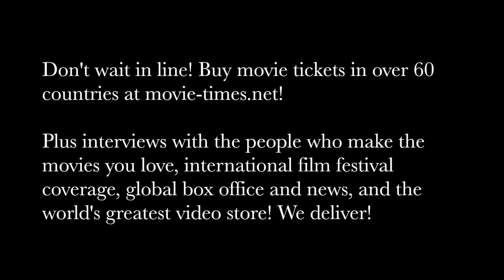Frank Baldwin: COLD PURSUIT